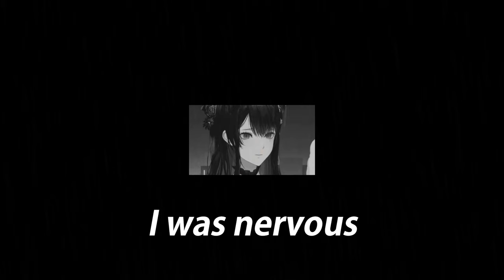what happened when Advent all met up together IRL:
TITLE: 【EMO HOURS】 IT WAS NEVER A PHASE with NERISSA